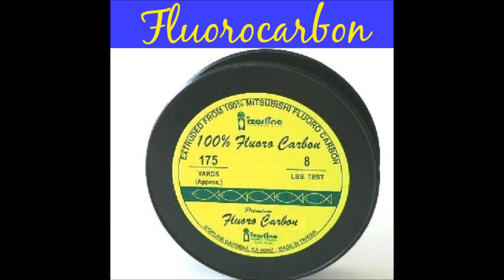Izorline Ad 54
Dustin Luft